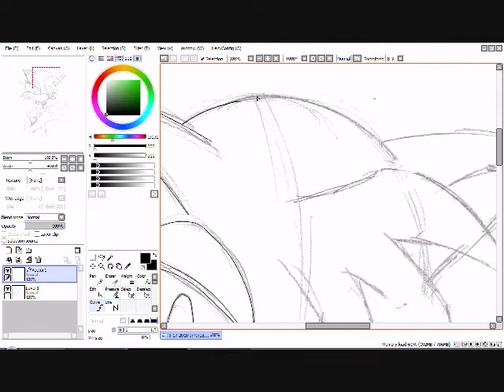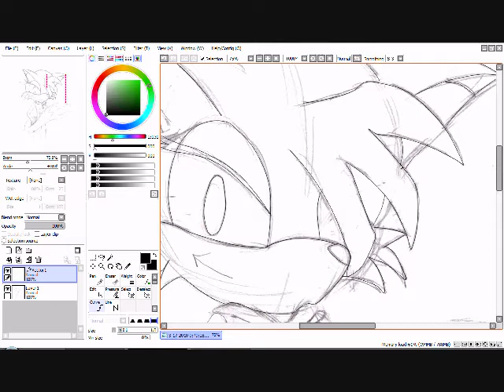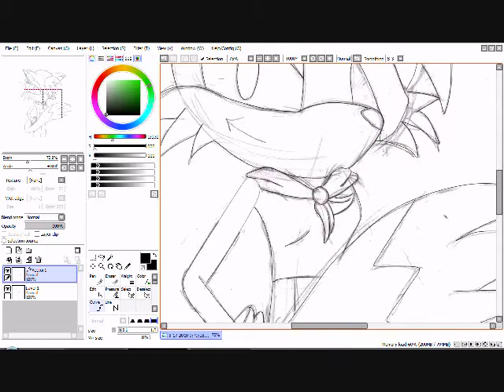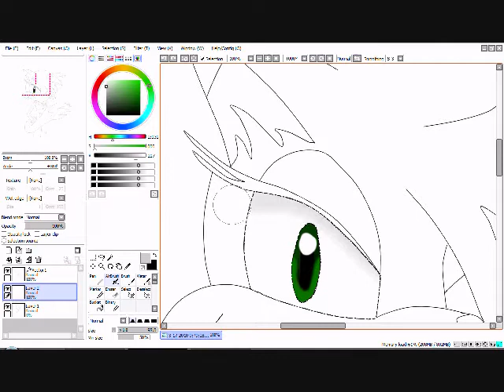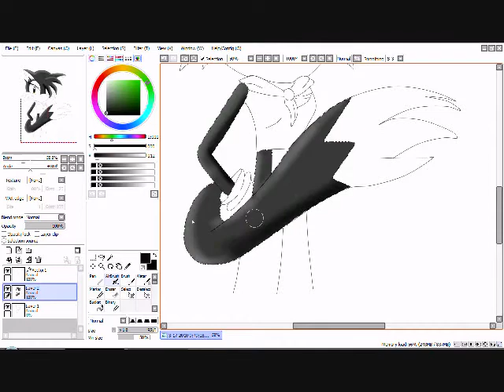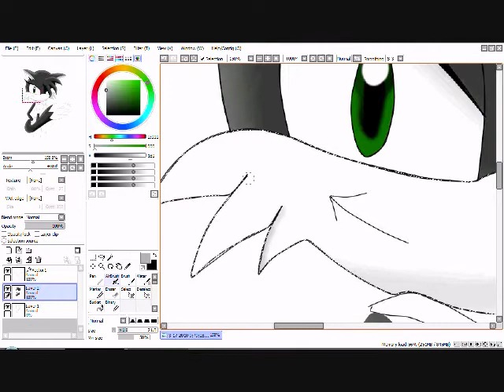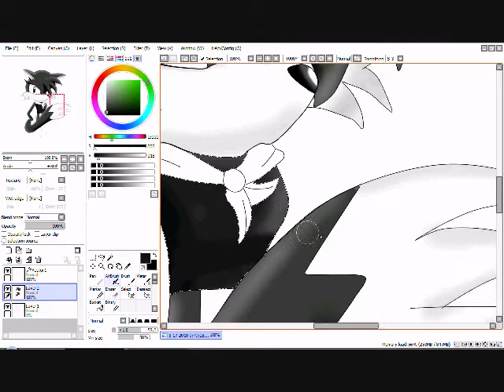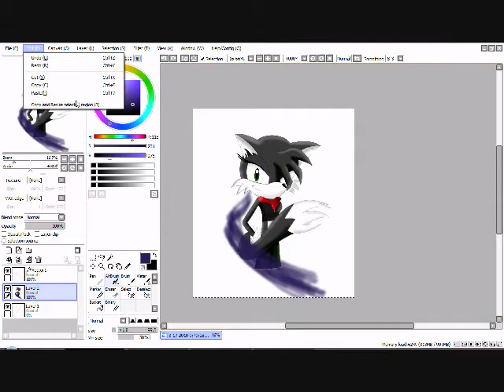Ashy the BlackFox Speedpaint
Another speedpaint of my friend AshytheBlackFox
Here is the link of the picture;
Hope u like it
I DO NOT OWN THIS CHARACTER